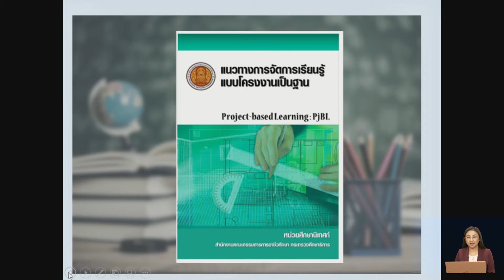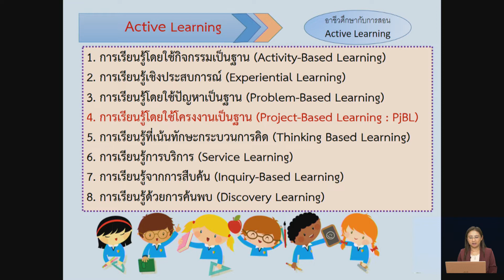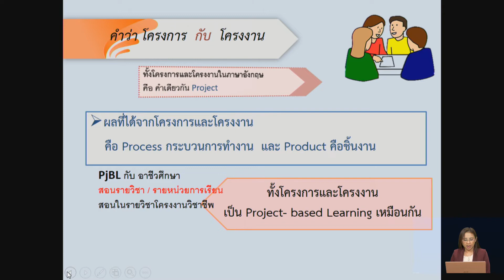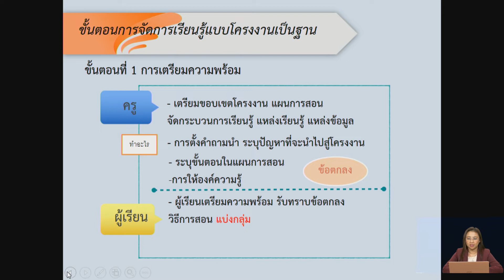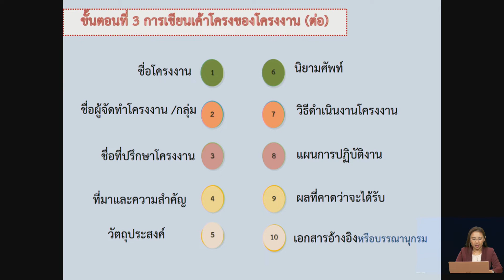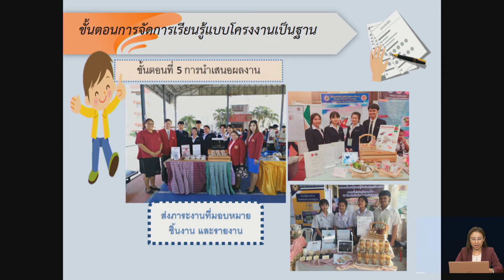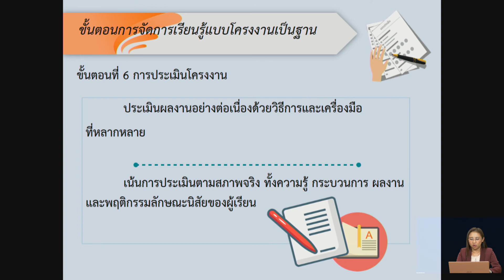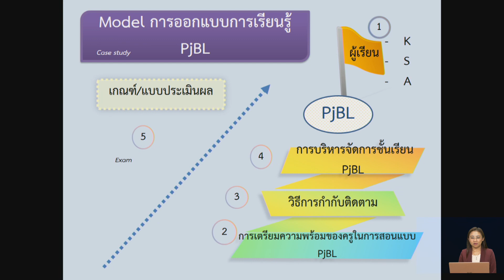แนวทางการจัดการเรียนรู้แบบโครงงานเป็นฐาน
วีดีโอ สรุปแนวทางการจัดการเรียนรู้แบบโครงงานเป็นฐาน (Project based Learning : PjBL) โดยอาจารย์ดุษฎี น้อยใจบุญ